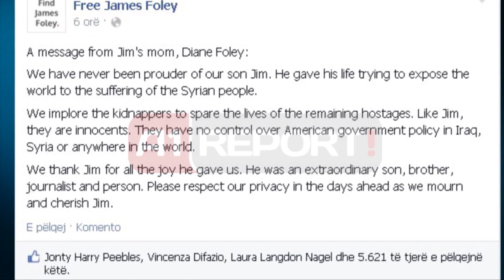A1 Report - ISIS ekzekuton gazetarin amerikan,fajesojnë SHBA për sulmet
Militantë të ISIS kanë publikuar një video ku deklarojnë se kanë vrarë një gazetar amerikan që mbahej  peng në Siri në shenjë hakmarrje për sulmet e vazhdueshme ajrore amerikane kundër forcave të saj në Irak.
Videoja  është publikuar ditën e martë ku tregohej një luftëtar i ISIS i maskuar dhe një person i gjunjëzuar i veshur me portokalli i cili supozohet të jetë James Wright Foley një gazetar i cili rezulton i zhdukur në Siri prej vitit 2012.
Ekzekutuesi i maskuar foli në gjuhën angleze, me një theks britanik, dhe tha se vrasja erdhi në përgjigje të sulmeve ajrore të urdhëruara nga presidenti Barack Obama kundër ISIS 12 ditë më parë. Në video dallohet edhe një gazetar tjetër që mbahet peng, Steven Sotloff, për këtë të fundit luftëtari i ISIS ka paralajmëruar se do të ketë të njëjtin fund si Foley nëse SHBA vijon sulmet.